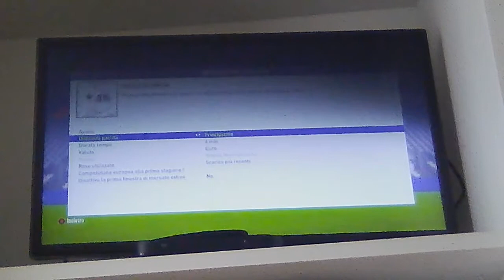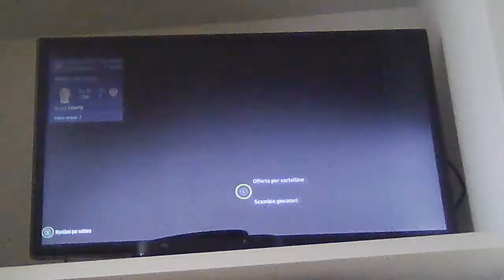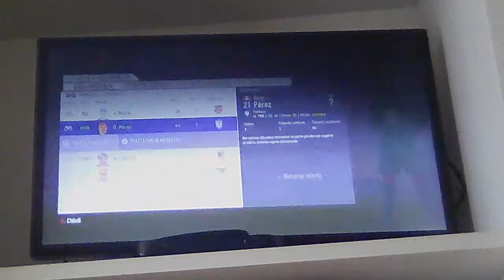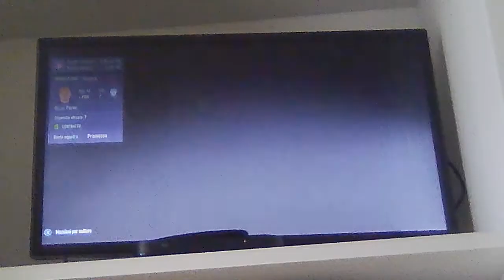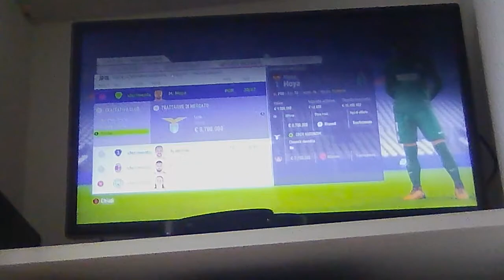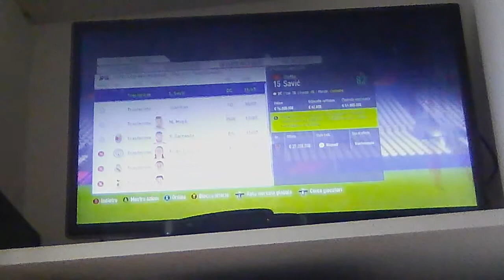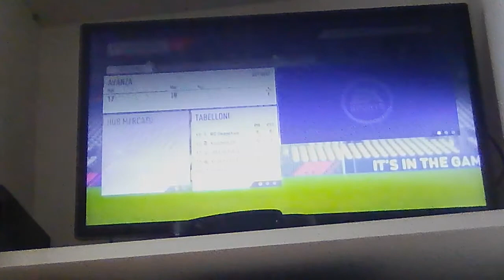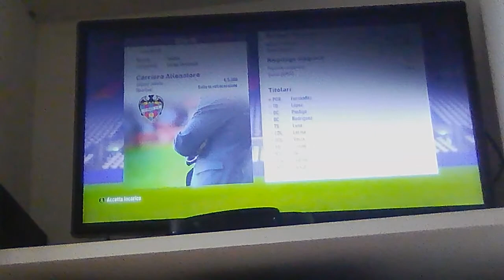Esonerati il 13 novembre / ESONERO CHALLENGE